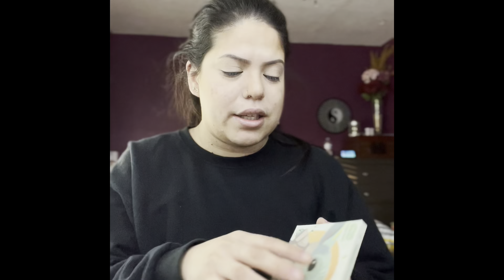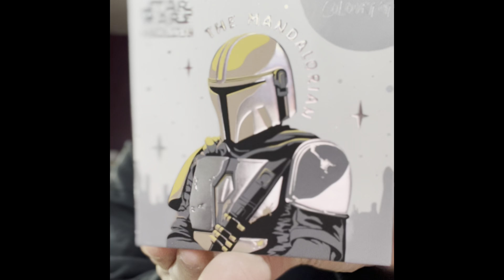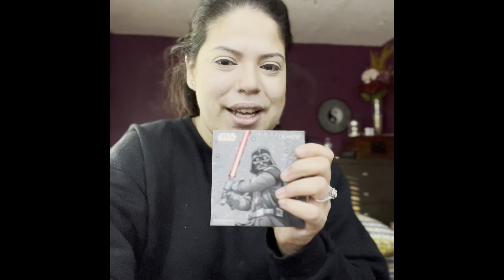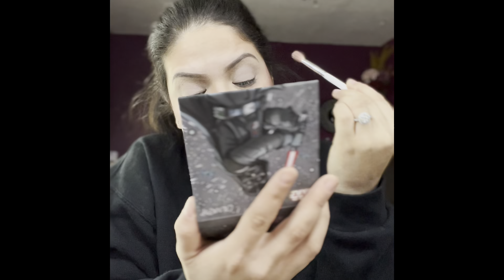Color Pop Starwars Mini and GRWM